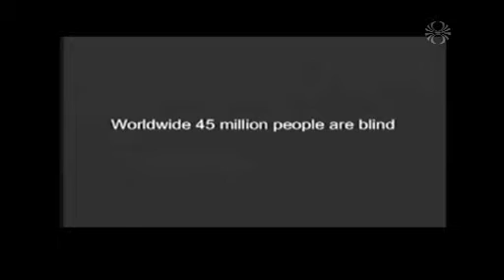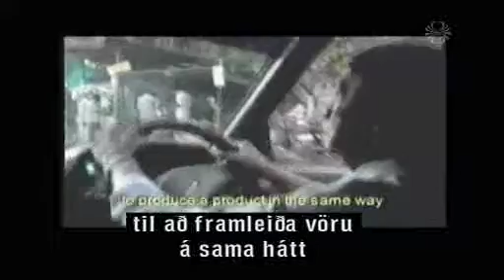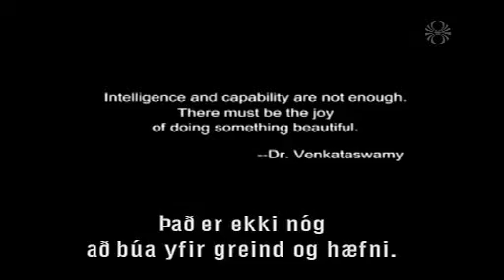1. IDEO's Paul Bennett on Icelandic TV (1 of 3)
Egill Helgason, the host of the Icelandic TV show "Silfur Egils," interviewed Paul Bennett of IDEO. The show aired 17 May 2009 on the RÚV TV station.